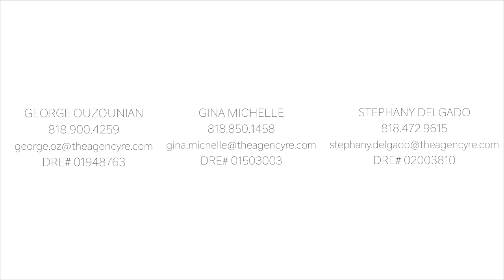4442 Estrondo Drive | Encino | Property Video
4442 Estrondo Dr | Encino
6 Bed | 7.5 Bath | 10,536 Sqft | 17,058 Sqft Lot

Nestled majestically in the prestigious Encino Hills, this newly crafted architectural marvel epitomizes luxury living amidst panoramic vistas. Step through the grand entrance featuring a massive pivoting glass door, and you'll find yourself enveloped in opulence and tranquility. Every detail is meticulously curated, from the wide plank white oak floors to the bespoke cabinetry finished in a subtle gray smoke stain. The interior seamlessly marries modernity with natural elements, boasting Quartzite natural stone and Honed Marble in the gourmet kitchen, adorned with Watermark plumbing fixtures and custom cabinetry. Entertain in style in the expansive living spaces, where a dual-sided fireplace serves as the centerpiece, flanked by hand-forged hot rolled steel shelving with smoke-tinted mirror backing bar. Velvet wallpaper adds a touch of lavishness, while Fleetwood sliding doors blur the boundaries between indoor and outdoor living. Ascend the floating staircase to discover four luxurious en-suites, including a primary bedroom retreat complete with a patio balcony, fireplace sitting area, and spa-styled bath adorned in natural travertine stone. Retreat to the cinema-worthy movie theater for an evening of entertainment or indulge in the ultimate indoor-outdoor lifestyle in the backyard oasis. Outside, discover an ADU boasting a gym, bedroom, and kitchenette, alongside a sparkling pool and spa, outdoor BBQ kitchen, and sports court, all framed by breathtaking views of the Encino Hills. With a fully automated smart home system and sound system throughout, this estate offers unparalleled convenience and comfort. Experience the epitome of luxury living in absolute tranquility, mere moments from the vibrant amenities of Ventura Blvd. ...